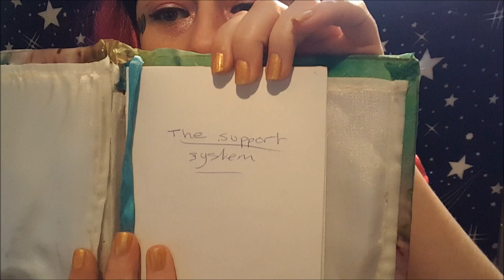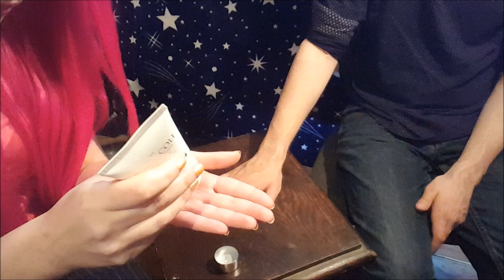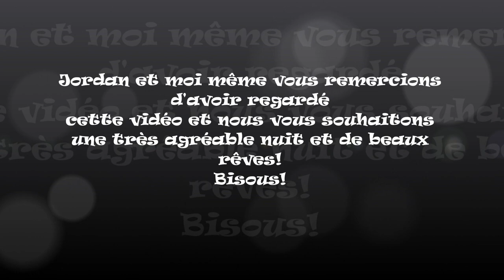~ ASMR ~ Massages et attentions personnelles, chuchotté en Français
Bonjour et bienvenus sur cette nouvelle vidéo, qui est cette fois ci une vidéo de massages et d'attentions personnelles que j'ai pu réaliser grâce à la présence d'un ami, Jordan.

Le lien pour la chaine que je nomme en début de vidéo, Axelle ASMR, est par ici:

Et vous pouvez me trouver sur Instagram

Si vous souhaitez participer à une vidéo tout comme Jordan je vous invite à me contacter sur mon compte Facebook grâce au lien listé just en haut.

Je développerais cette description ultérieurement.

Bon visionnage!